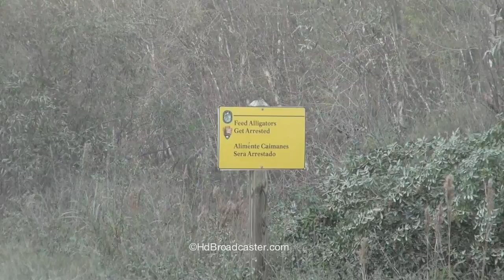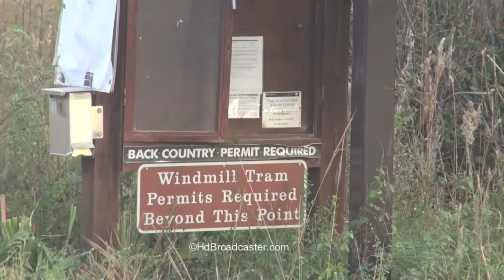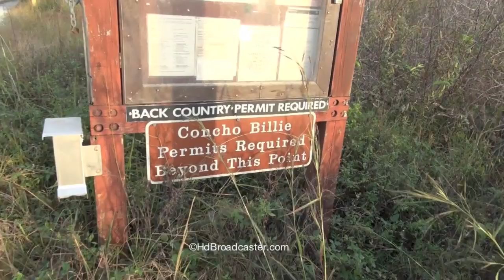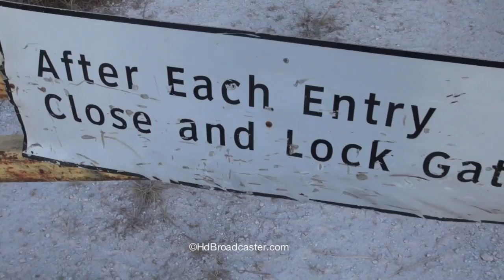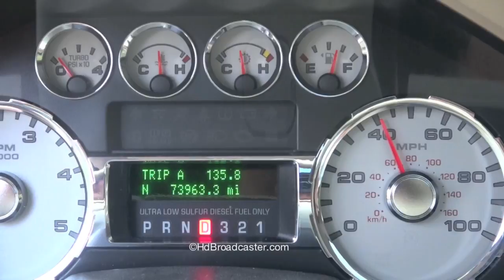Lost in the Everglades